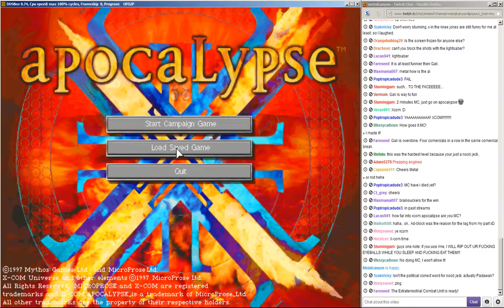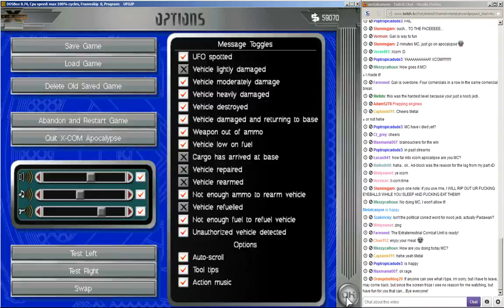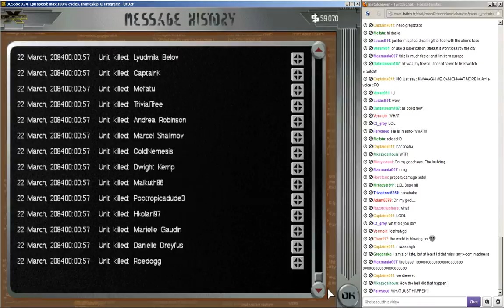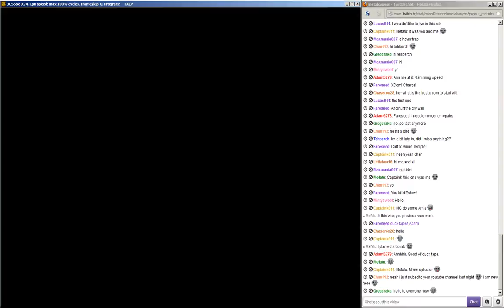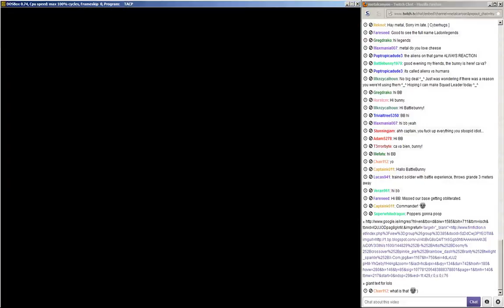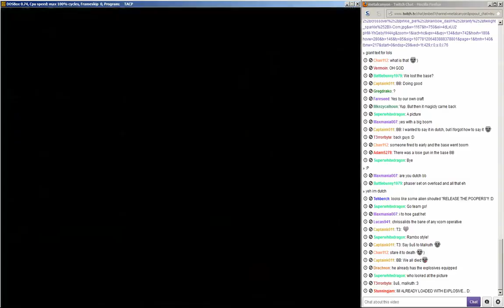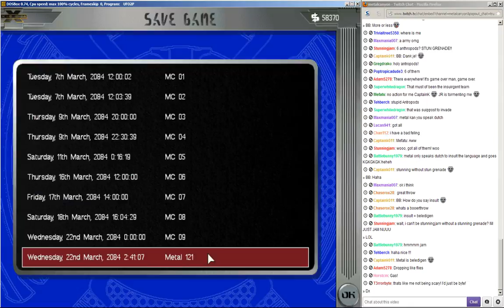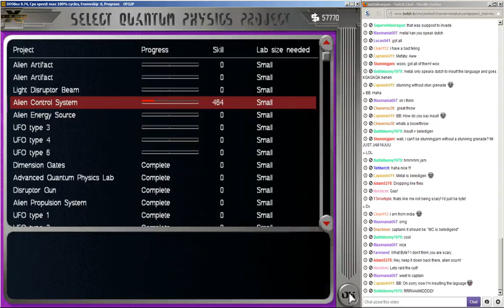Let's Play X-Com Apocalypse (part 22 - UFOmageddon [Live Stream])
We had a Cult of Sirius marathon before, now it's a UFO marathon!